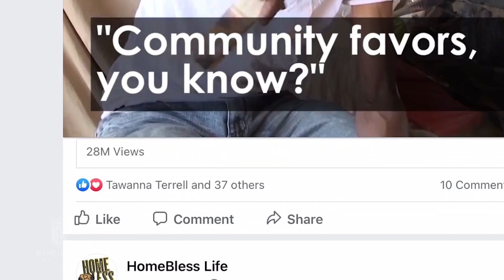He Knew She Was His Wife at 12 | Fairytale Love Story | Dear Future Wifey S.5, E503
Men often claim to know when they've met their future wife. Today’s guest, Pastor Calvin Copeland, knew his wife, Elise, was the one at the young age of 12. Be inspired by their incredible love story and how they’ve navigated 33 years of marriage, overcoming challenges and building a relationship based on faith, love, and persistence.

Timestamps:
0:00 - Introduction to the Copelands' Story
3:45 - Pastor Calvin knew she was the one at age 12
8:30 - How Elise reacted to his bold claim
12:20 - Overcoming early relationship hurdles
15:50 - What made their love endure through the years
22:10 - Pastor Calvin’s view on marriage and faith
28:15 - The Copelands' family influence on their relationship
34:05 - How they managed the trials of life, including foreclosure
42:30 - Elise talks about moments she almost walked away
48:10 - Prioritizing each other in marriage
1:01:40 - The importance of spiritual healing in a relationship
1:10:00 - Pastor Calvin’s advice on navigating temptation
1:16:30 - Final thoughts and wrap-up